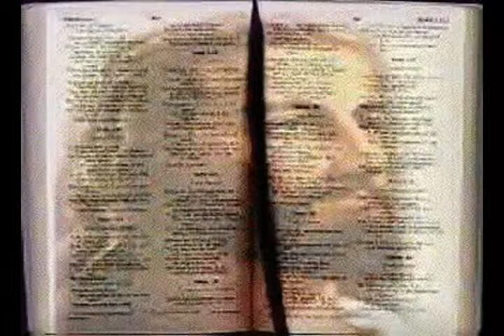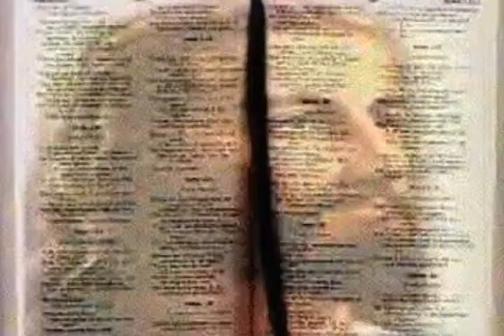▶ Fugs Tuli Kupferberg Backward Jewish Soldiers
Revolting News, Arabs and Jews are fighting again," sang Tuli. ""Ferocious Israeli Assault on Gaza Kills a Leader of Hamas" also civilians and a baby. Tuli has the answer -- taken from the Fugs Final CD part 2, "Be Free." Fugs include Ed Sanders, Steve Taylor, Coby Batty, and Scott Petito. To the tune of "Onward Christian Soldiers."
Category